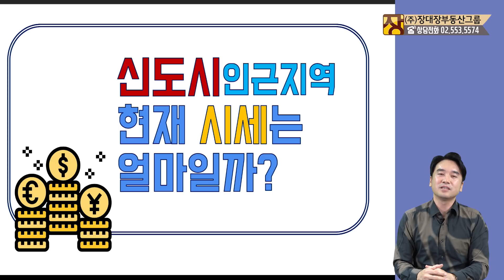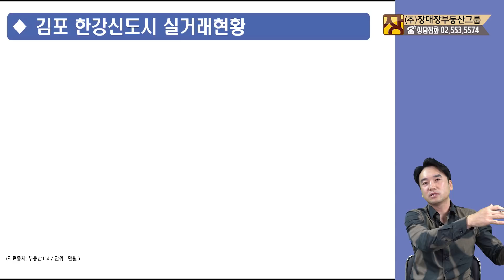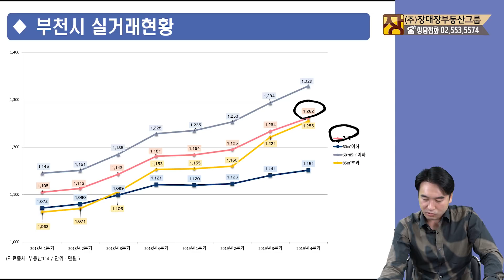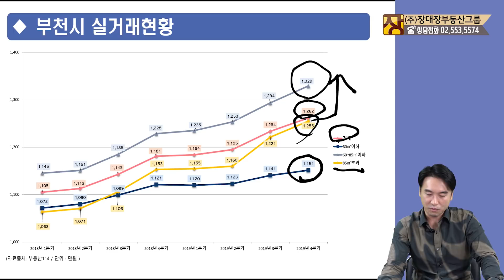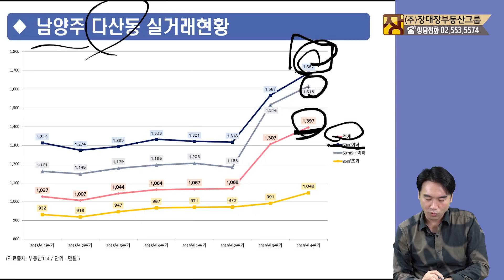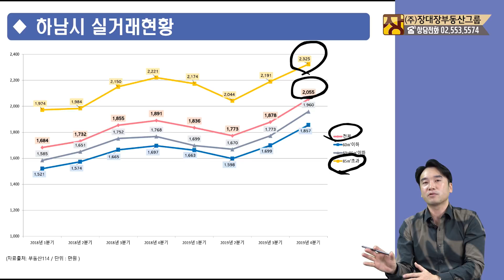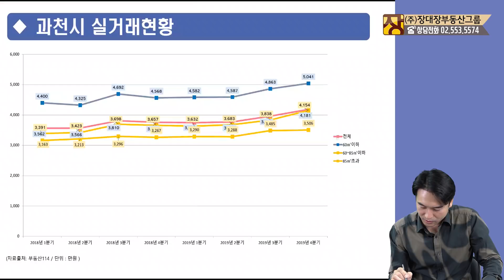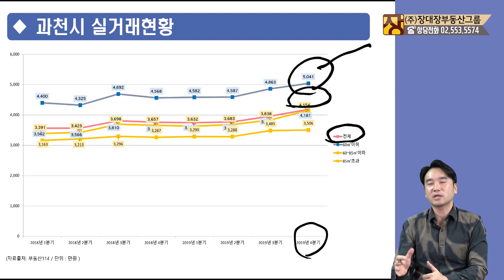실거래가로 본 3기 신도시 비교 TOP 1 ~ 6(feat.과천, 하남교산, 남양주왕숙, 부천대장, 고양창릉, 인천계양)